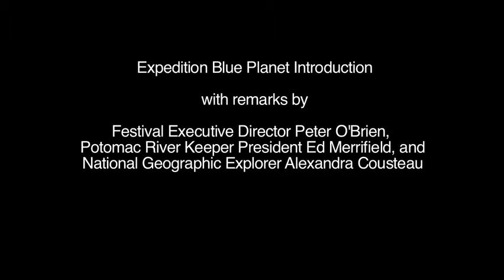Potomac River Program Introduction @ Environmental Film Festival 2012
On Tuesday March 20, 2012 the Environmental Film Festival screened two films as part of a program on the Potomac River at the Carnegie Institution for Science during the 20th annual Festival. Potomac Riverkeeper Ed Merrifield gave a welcome and introduced filmmaker Alexandra Cousteau who spoke briefly about her new film Expedition Blue Planet: North America followed by a Q&A.